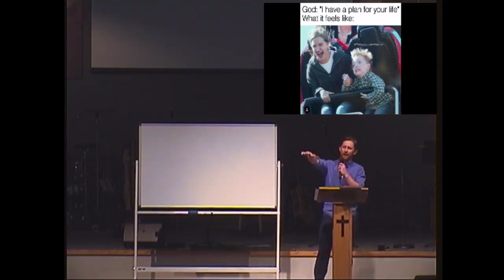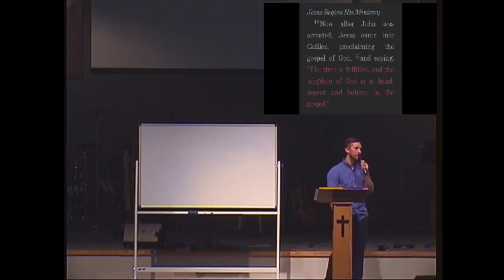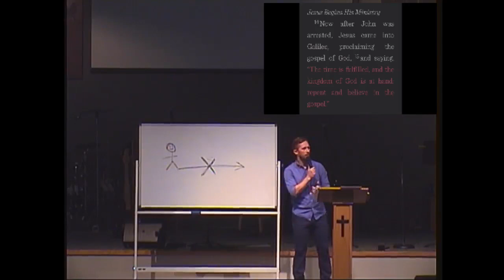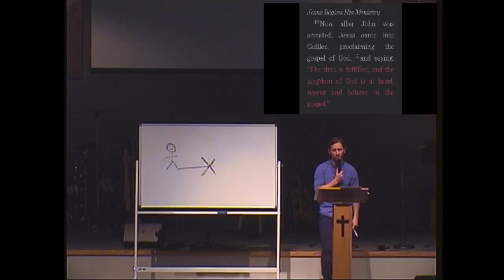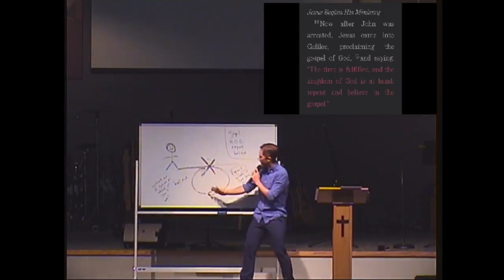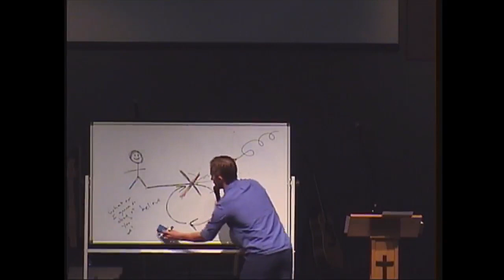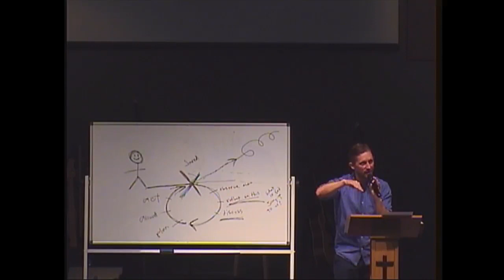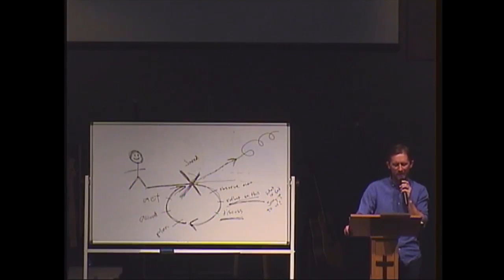What Is God Saying To You? - Jim Ellis - Oct 22, 2023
This week, Pastor Jim explored Mark 1 where Jesus begins his ministry. Jim gives us a framework for navigating big events in our lives. In these times we can ask two questions: What is God saying to me? What am I going to do about it?

We would love for you to join us in person on Sunday mornings at 10am for worship service. We are located at 1617 Michigan Avenue in Bismarck, ND.

If you have any questions for us, we would be happy to help. You can ask us anything by going